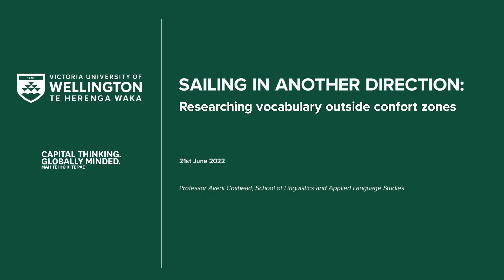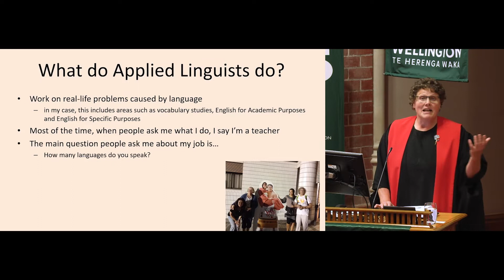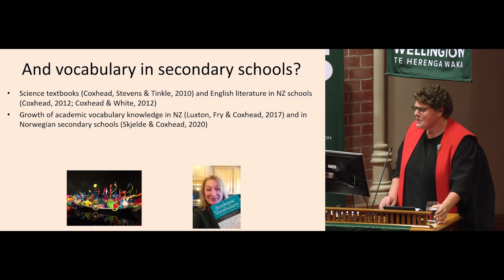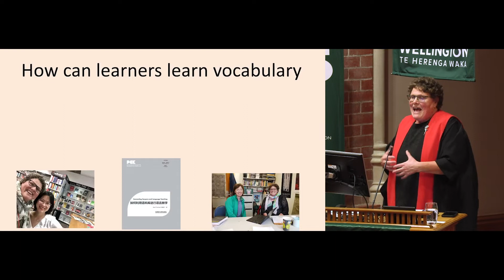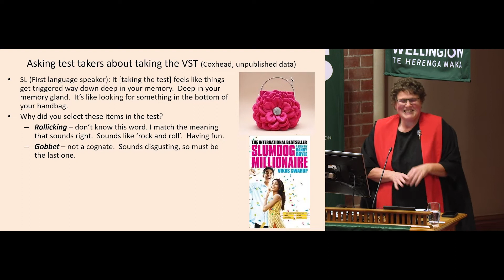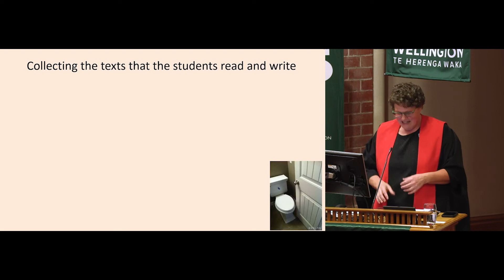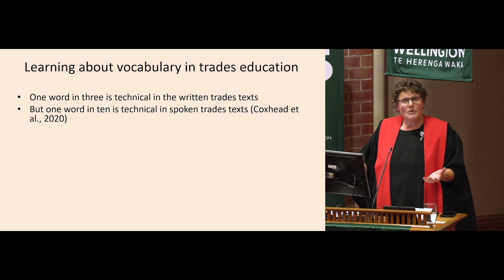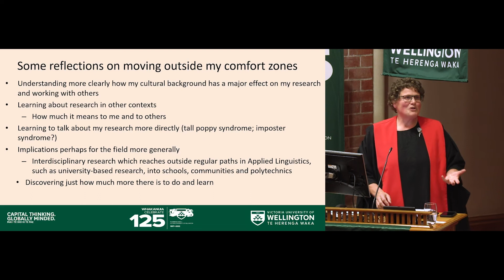Inaugural Lecture: Professor Averil Coxhead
This talk is inspired in part by a line from Allen Curnow’s poem Landfall in Unknown Seas, ‘Simply by sailing in a new direction, you could enlarge the world’. Similarly, research in vocabulary studies can move in new directions and result in surprising gains.

In this lecture, Professor Averil Coxhead from the School of Linguistics and Applied Language Studies will discuss her collaborations on vocabulary for Specific Purposes in new contexts and in languages other than English and the Language in Trades Education (LATTE) project. She will share how these collaborations have influenced her approaches to research, expanded her horizons and moved her well outside of her comfort zone.